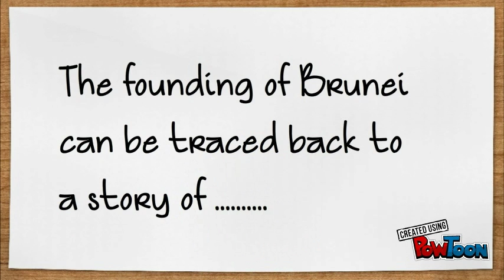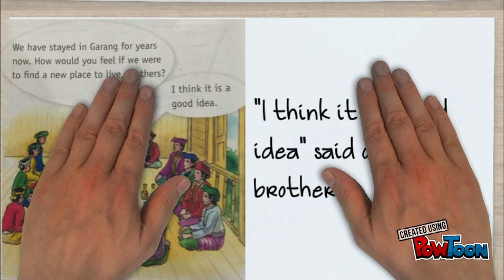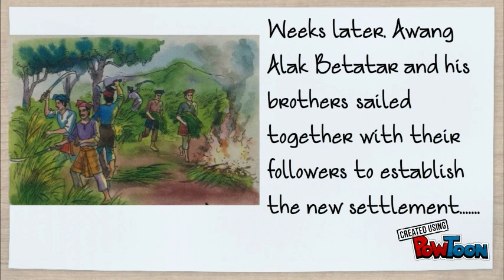SMSAB History of Brunei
Made by SHB23-- Created using PowToon -- Free sign up -- Create animated videos and animated presentations for free.  PowToon is a free tool that allows you to develop cool animated clips and animated presentations for your website, office meeting, sales pitch, nonprofit fundraiser, product launch, video resume, or anything else you could use an animated explainer video. PowToon's animation templates help you create animated presentations and animated explainer videos from scratch.  Anyone can produce awesome animations quickly with PowToon, without the cost or hassle other professional animation services require.